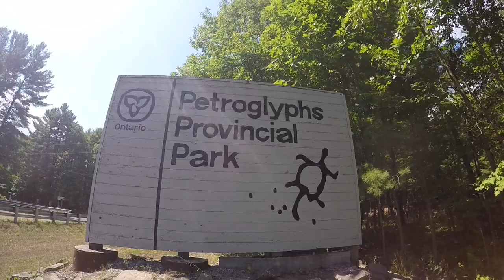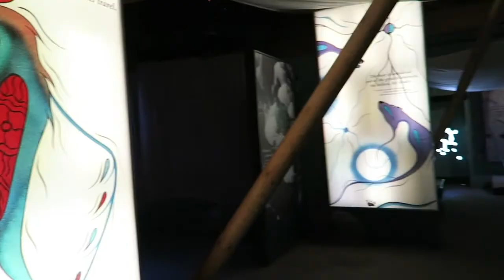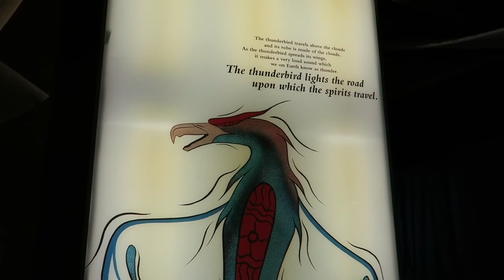Petroglyph Provincial Park- Watch Before You Go!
My son Nate and I travel to explore Petroglyph Provincial Park in Central Ontario to explore the native carvings in stone.
Said to be created by Native North Americans, I have always questioned the 'long boats' and their similarity to viking ships. nobody really knows for sure but with the recent discovery of Viking settlements on the east coast of Canada, why would we believe they would stop there?